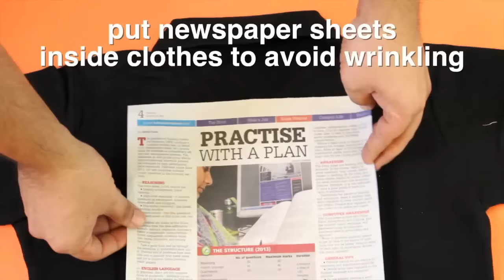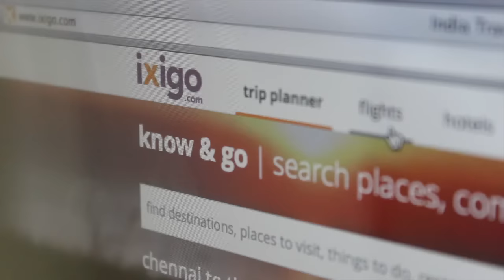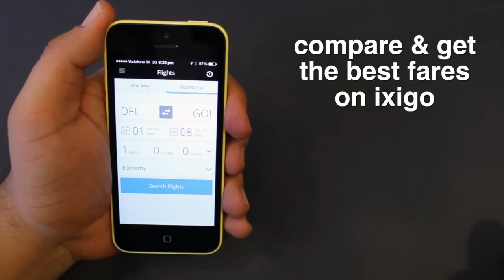Coolest Travel Hacks - Tricks for a smart traveller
This can change the way you pack your bags forever! 17 coolest quick tips & tricks (Travel Hacks).

More Travel Hacks on ixigo ...